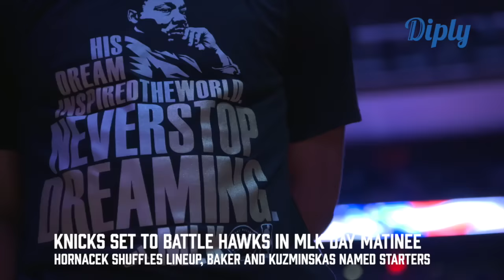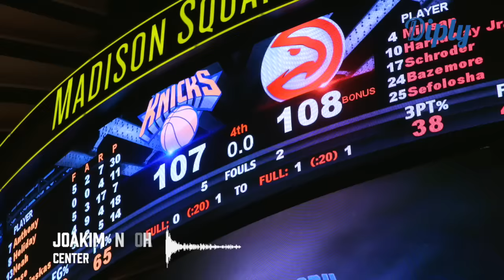Knicks All-Access Weekly: Melo Scores Franchise-Best, KP Returns, & Down to the Wire Finishes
Carmelo Anthony scores a franchise-best 25 points in a quarter, Kristaps Porzingis returns to the lineup, and down to the wire finishes in this episode of Knicks All-Access Weekly presented by Diply.